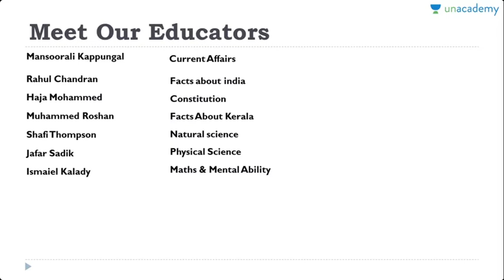നേട്ടം: A 30 day Crash course for 10th level Prelims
ഇനി നമ്മുടെ ഫോക്കസ്  10th ലെവൽ  പ്രിലിംസ് പരീക്ഷ..

10th ലെവൽ പ്രിലിംസ് പരീക്ഷയിൽ ആദ്യ റാങ്കുകൾ ഉപ്പാക്കാൻ ഒരു സുവർണ്ണാവസരം

ഉയർന്ന റാങ്ക് വാങ്ങാൻ വേണ്ടത് ശരിയായ പരിശ്രമവും നല്ല ദിശ ബോധവുമാണ്. ഇതു രണ്ടും ഉറപ്പു വരുത്താനായി Unacademy നിങ്ങൾക്കായി ഒരു ക്രാഷ് കോഴ്സ് തയ്യാറക്കിയിരിക്കുന്നു...

ക്ലാസുകൾ നയിക്കുന്ന  ടോപ് അദ്ധ്യാപകർ
Facts about Kerala - Muhammed Roshan
Facts about India - Rahul Chandran
Physical Science - Jafar Sadik
Natural Science - Shafi Thompsosn
Maths and Mental Ability - Ismaiel Kalady
Current Affairs - Sathish Kumar
Constitution - Haja Mohammed

പ്രിലിംസ് പരീക്ഷയിലെ ഉന്നത വിജയം ഉറപ്പാക്കാൻ മികച്ച അദ്ധ്യാപകർ നയിക്കുന്ന ഈ കോഴ്‌സിൽ മറക്കാതെ ജോയിൻ ചെയ്യൂ.